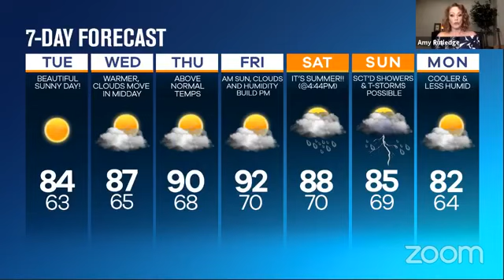Nicole Witt, The Adoption Consultancy, on air with The Jam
Nicole Witt is Executive Director of The Adoption Consultancy as well as a frequent speaker on adoption and infertility.  The Adoption Consultancy is an unbiased resource serving pre-adoptive families by providing them with the education, information and guidance they need to safely adopt a newborn, usually within 3 to 12 months. Nicole has helped hundreds of people to realize their dream of becoming parents.